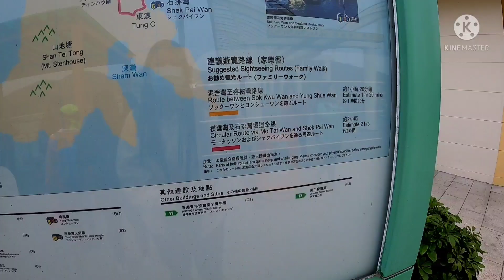Lamma island iscapade part 1